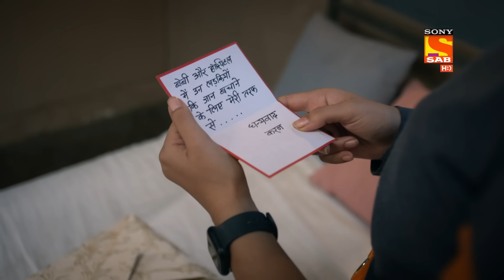Ziddi Dil Maane Na - Monami In Karan's Room - Ep 41 - Full Episode - 21st October 2021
Episode 41 - Monami In Karan's Room
Monami stops searching for some clue as she hears Karan's voice. Later, taking a chance, she escapes and goes to Sid. Monami interrupts him. While Sanjana is teaching him to knit. She asks Sid about the work he was suppose to get it done of observing a mark on Sanjana's hand. But Sid fails to do so. Later, the team gathers to strategize for their further plan. On the other hand, Monami screams with joy as she finds a gift and a thank you note from Karan. But it turns out to be Sid pranking on her to know her scene with him.

About The Show:
Special Agent Karan Shergil is stern with his trainees and prepares them for the tough life in the army. Soon, Monami, a kind-hearted doctor, joins his team.